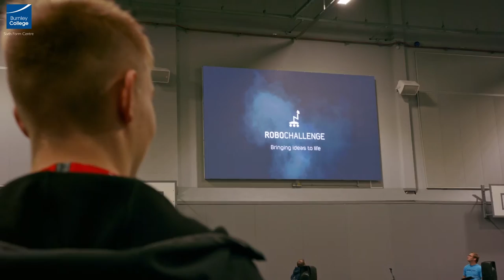Robots descend on Burnley College Sixth Form Centre